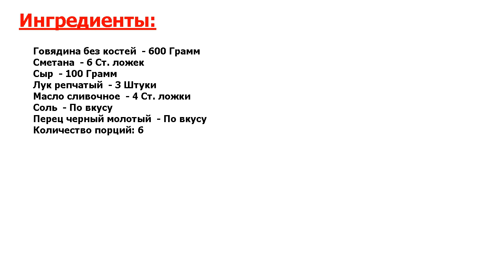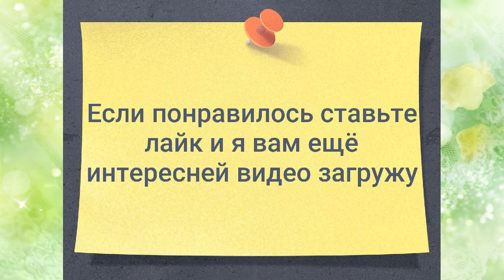★ ГОВЯДИНА ПО-КУПЕЧЕСКИ ★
★Нереально крутой рецепт.★ Хороший добрый рецепт приготовления вкусного и мягкого мяса, который отлично подойдет для праздничного стола.★ Вы легко с ним справитесь, а результат, несомненно, порадует вас и ваших гостей.★